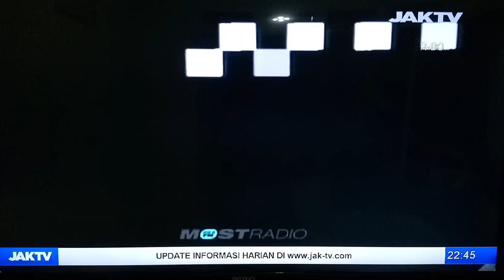[CAM] MURRAY HEAD -- One Night In Bangkok